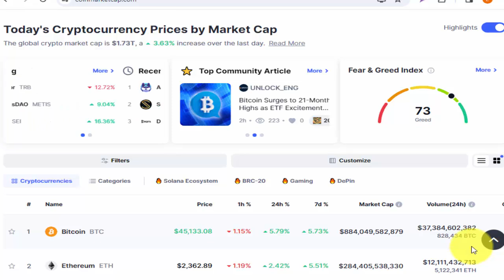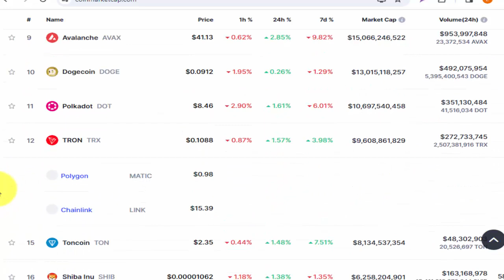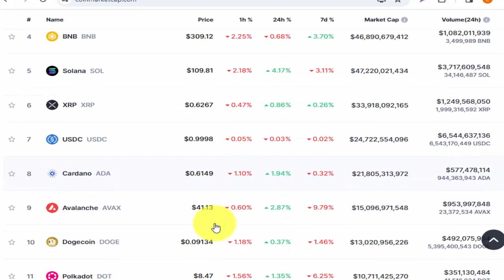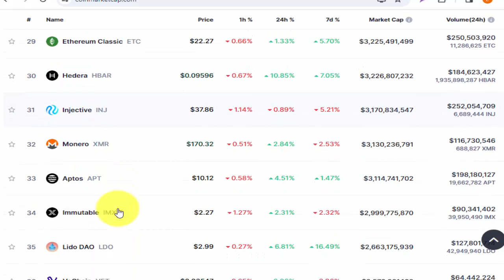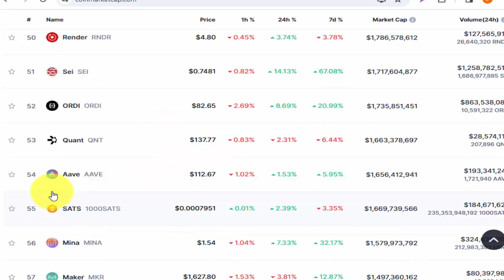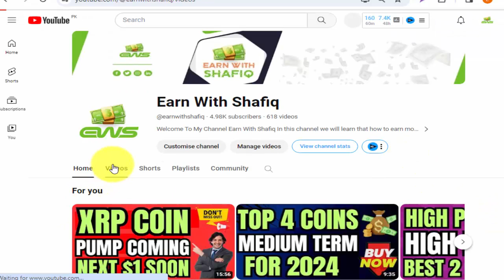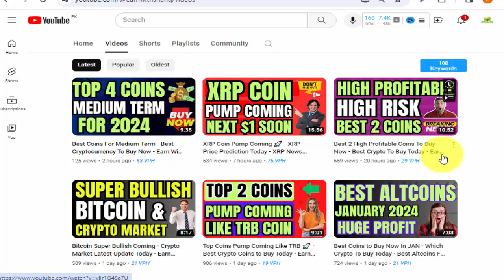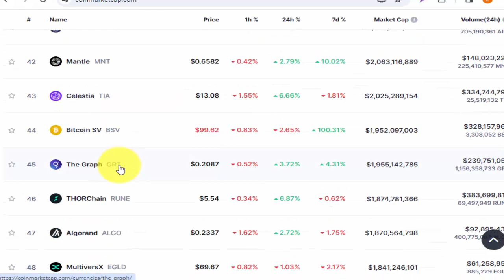Bitcoin Pump Coming 🚀 - Crypto Market Update Today - Bitcoin ETF Approval News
Bitcoin Pump Coming,
Crypto Market Update Today,
Bitcoin ETF Approval News,
Bitcoin ETF
Bitcoin ETF news,
btc etf,
cryptocurrency,
bitcoin pump,
more crypto online,
bitcoin,
etf,
blackrock etf,
etf approved,
eth etf,
btc etf,
earn with shafiq,
crypto news,
crypto in hindi,
crypto currency news in hindi,
btc price,
crypto information,
info crypto,